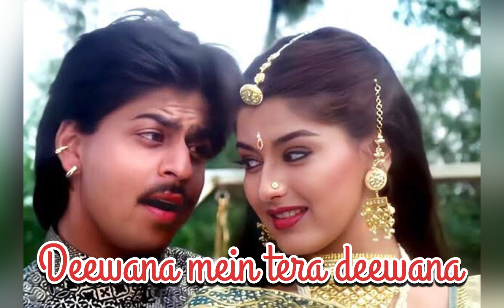Deewana mein tera deewana ! English babu desi mem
I am only serving the people who like good quality audio songs. I am using different softwares in which I refine the songs. No income from Youtube due to ( Reuse content ). I am only serving the people who like good quality audio songs. I am using different softwares in which I refine the songs. No income from Youtube. Arthurz choice remaster indian songs indian medium songs bollywood songs
indian songs remastered by me on dolby 5.1, REMASTER SONGS, remaster songs hindi, audio indian songs, hindi film songs. remasrter songs 5.1, remaster songs vs original. remaster indian songs ! indian songs ! 80"s bollywood songs. remaster indian medkium songs indian songs hindi songs